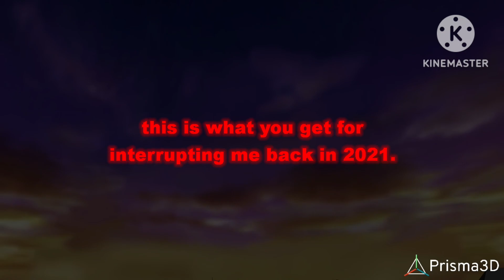i destroy ayden henry (v2)